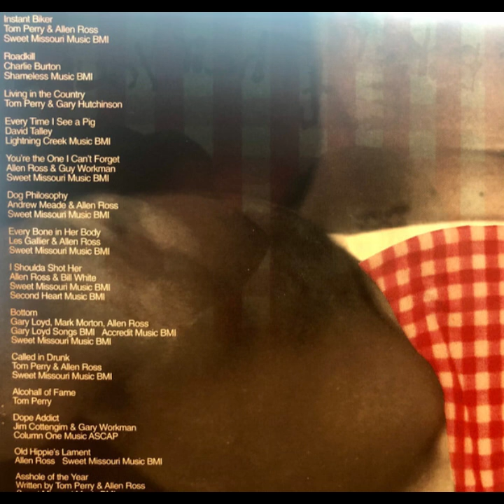Allen Ross and Hank Rotten 1995 Bikers Eat Their Young 14 Asshole Of The Year